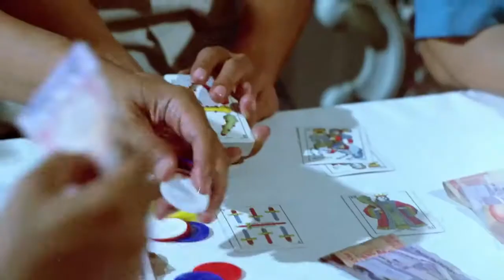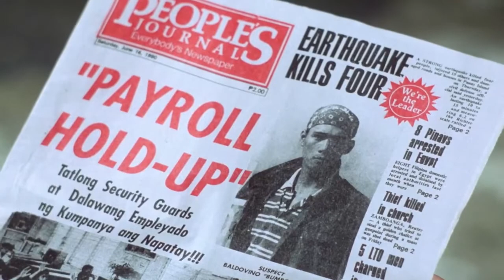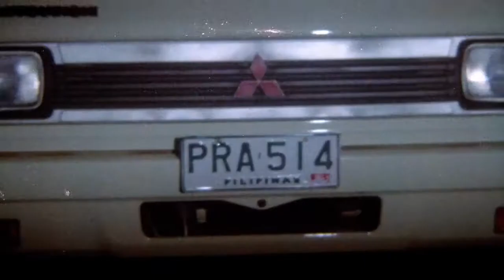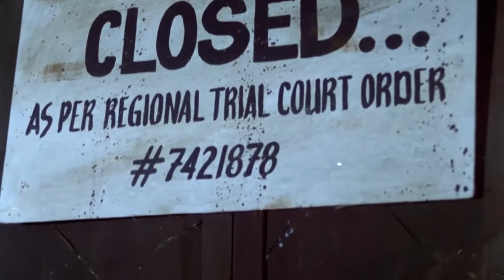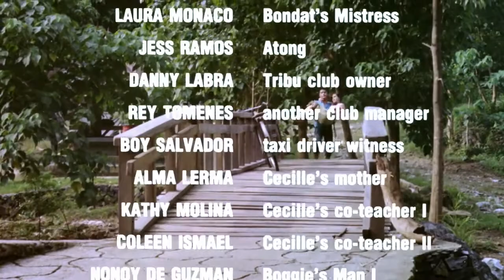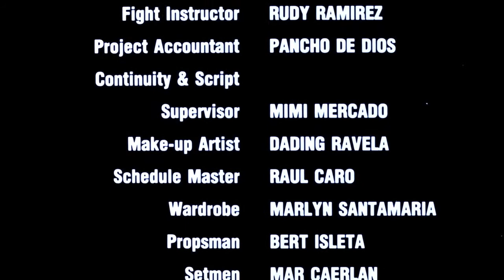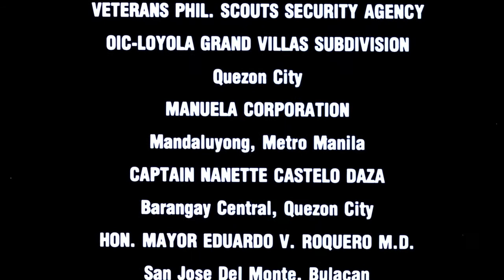BAD BOY .(clear copy)hd full movie